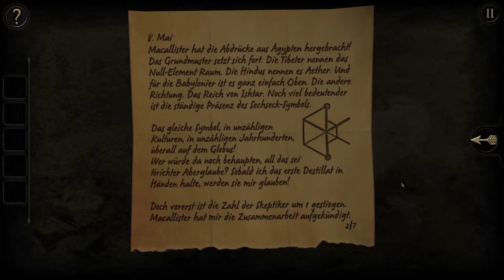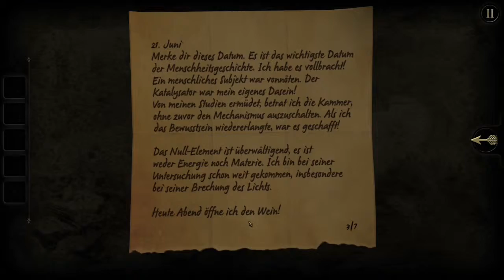The Room #02 – Freudscher Versprecher (Deutsch)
►►Wenn dir das Spiel gefällt, dann unterstütze die Entwickler und kaufe es dir im Original:

Lass doch noch einen Daumen und ein Abo da.
Danke :)